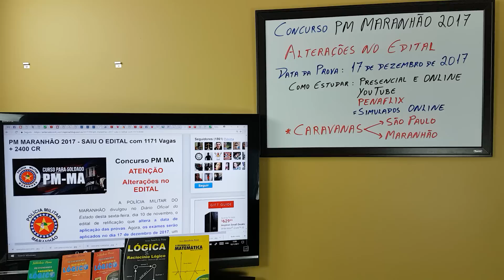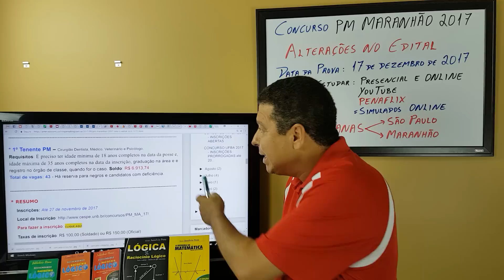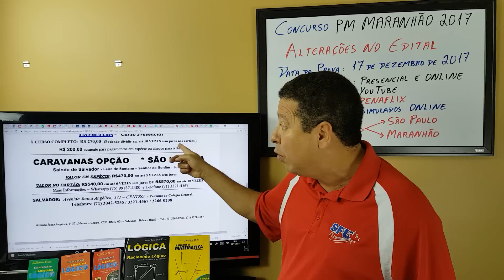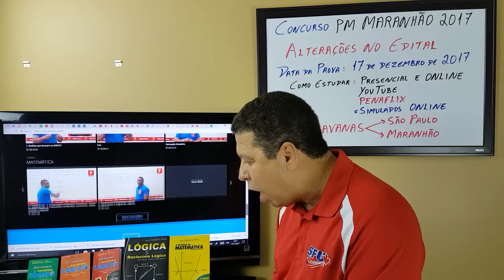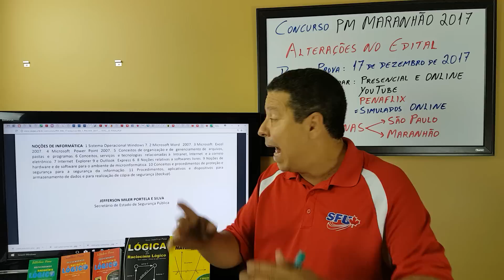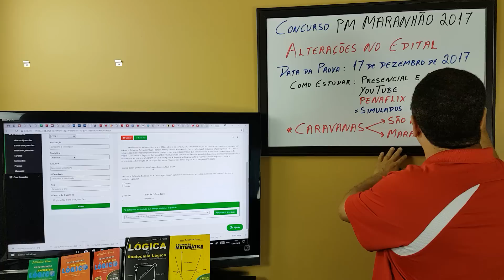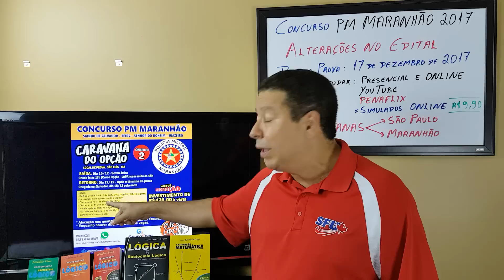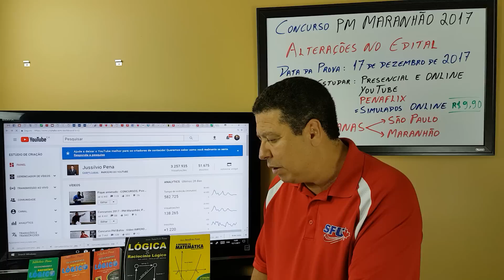Concurso PM MARANHÃO 2017 - Alteração no Edital - Dicas de como estudar.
Nesse vídeo eu falo sobre a alteração da data da prova e dou algumas dicas de como se preparar para esse grande concurso.
Inscrições: Até 27 de novembro de 2017
Provas:  17 de dezembro de 2017

# Curso Online PENAFLIX  - Por apenas R$39,90
Para adquirir os livros do Professor Jussilvio Pena.